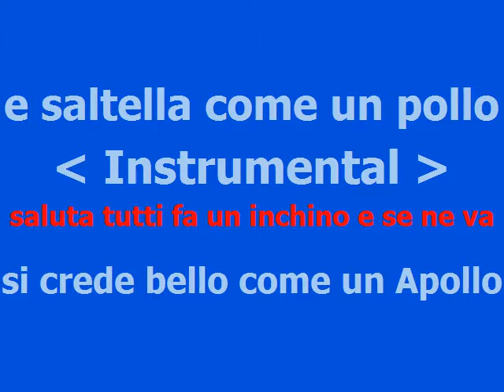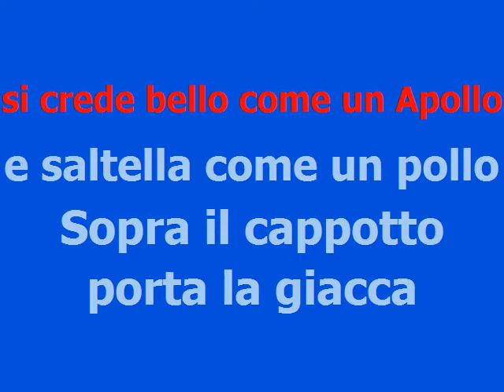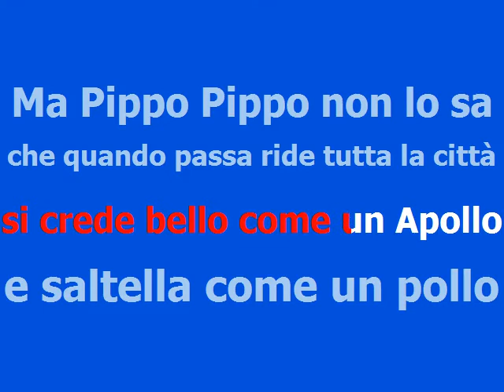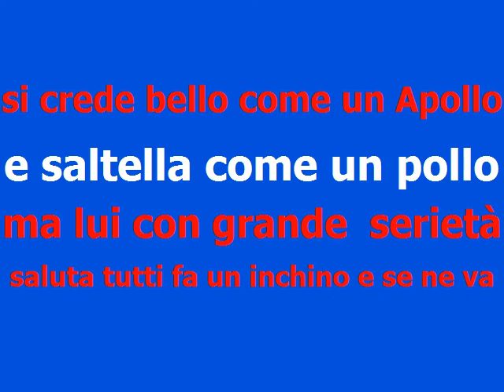Pippo Non Lo Sa R